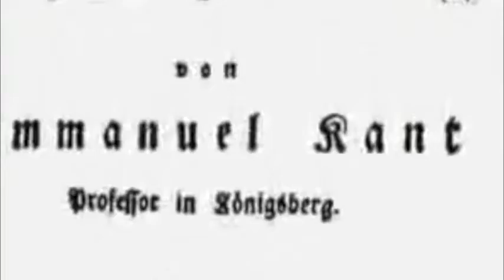El principio de autonomía de la voluntad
Acto jurídico deriva del principio de autonomía de la voluntad acuñado por Kant.